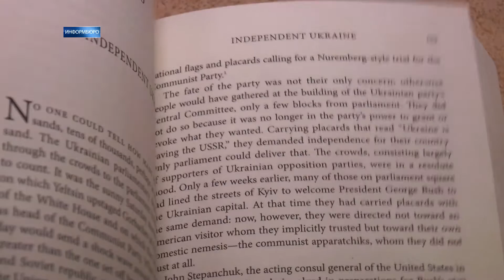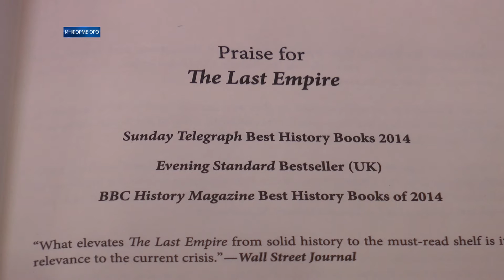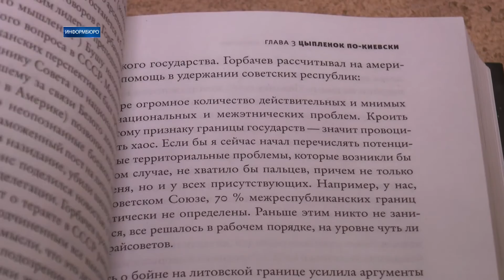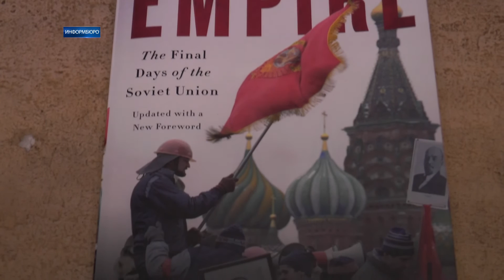Харьковчанин переводит книги Гарвардского профессора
Сергей Плохий – украинец, профессор Гарвардского университета, пишет научно-популярные книги по истории. В 2014 году вышла его книга "Последняя империя. Падение Советского Союза", которая получила премию им. Гельбера как лучшая англоязычная книга года по истории международных отношений.

Главная уникальность произведения - источники. Автор получил доступ к расшифровкам телефонных переговоров и личных встреч руководителей США и СССР. В 2015 году книга была переведена на русский язык, одним из трех переводчиков был выбран харьковчанин Сергей Лунин. Сейчас он работает над переводом  следующей книги Гарвардского профессора, которая называется " Врата Европы",которая вышла в 2015 году. Это произведение об истории Украины со времен Геродота до наших дней. Также книгу "Врата Европы" планируют перевести на украинский язык.